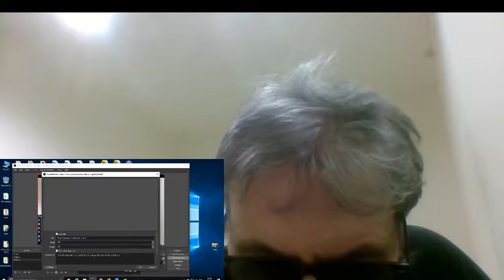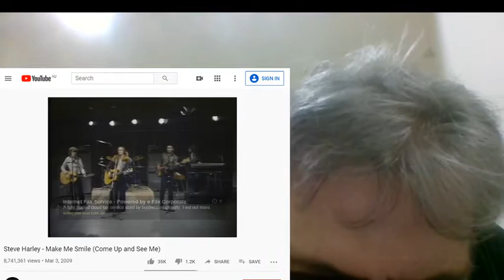MAKE ME SMILE (COME UP AND SEE ME)by Steve Harley and Cockney Rebel (Dr. John Analysis/Reaction)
MAKE ME SMILE (COME UP AND SEE ME) by Steve Harley and Cockney Rebel was a number 1 song in the UK in 1975. Here, Dr. John recalls the song and its unique charm.